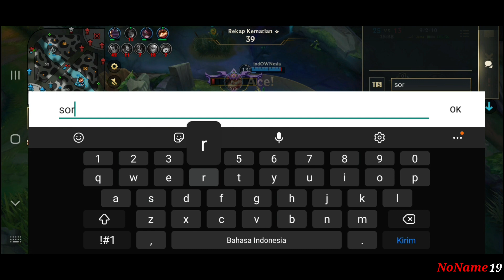Evelynn 11 Kill 14 Asist Bantai semua ! - Gameplay evelynn - League Of Legends: Wild Rift Indonesia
gameplay evelynn solo rank emerald
ID wild rift : noname19#9709